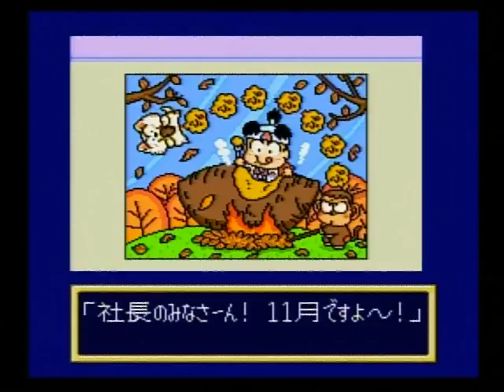スーパー桃太郎電鉄Ⅱ SFC 052